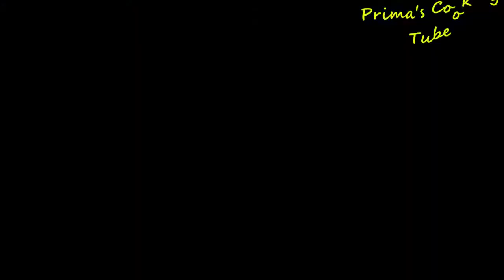Roshogolla Recipe || Rasgulla Recipe || Rosogolla Recipe